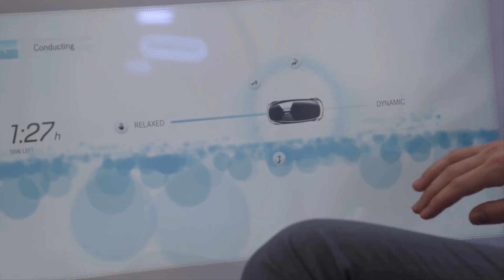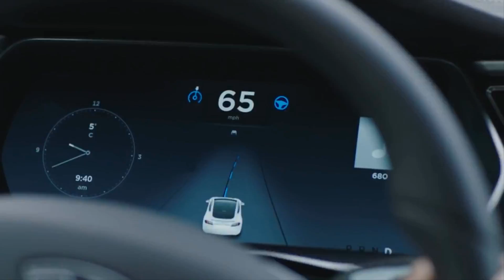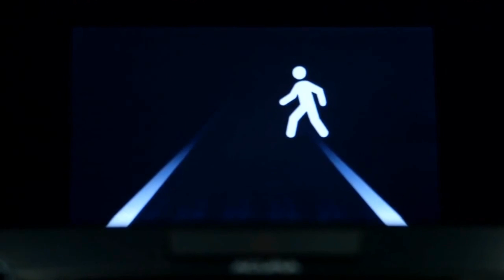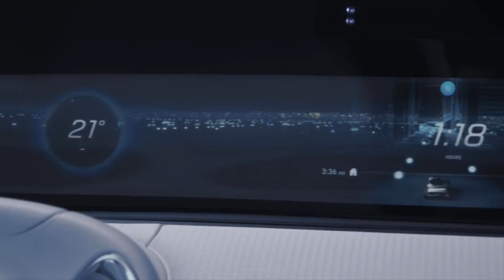Best Self Driving Cars in 2016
Best Self driving cars in 2016 have arrived. Utilizing technologies such as radar, GPS, 360-degree camera systems and powerful onboard processing computers, driverless vehicles will eventually be rolled out to many industries including fleet, long-haul trucking, livery, Uber and on-demand car services. The driverless social paradigm shift is fast approaching.

Find out what the best self driving cars in 2016 will be and what this trend holds for the future of self driving cars.

Best self driving cars in 2016 contain

Google Car
Tesla
Mercedes f 015
Honda
Apple car
Toyota
Audi
BMW

autonomous cars
driverless cars
self-driving cars
tesla self driving